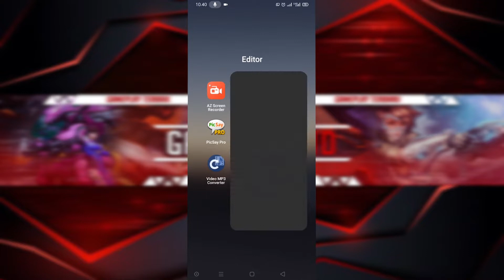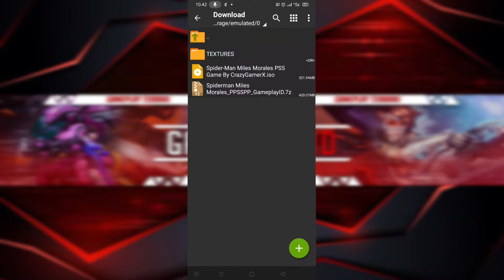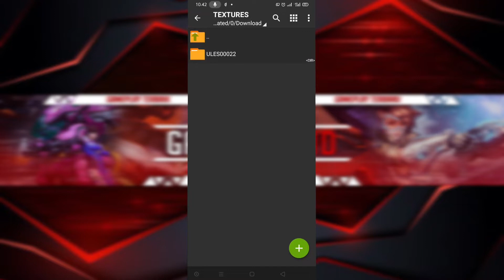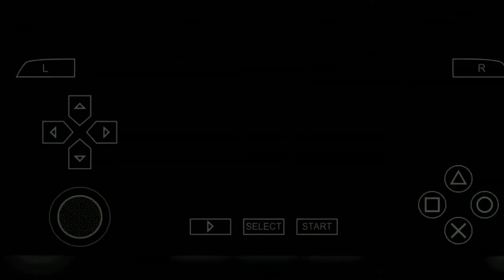DOWNLOAD Spiderman Miles Mirroless Android PPSSPP Mod Terbaru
Halo guys, Selamat datang di Gameplay ID kali ini kami akan membagikan Review Game

Game psp ini merupakan game spiderman 2 yang di mod txtures menjadi game spiderman miles miroless sehingga game yang lama pun mampu memberikan keseruan buat kalian semua. Dimana mod nya bia kalian rasakan mulai dari awal permainan yang menunya sendiri dikemas dengan poster poster spiderman miles mirooless
Nah untuk lebih lengkapnya silahkan lihat Detail Informasi gamenya di bawah ini.

🔥 Link Download
🔸 Untuk mendownload gamenya, silahkan cek kolom komentar yang sudah kami Pin. 🔸

✍🏽 Keterangan
Size : 430MB
Mode : Offline
Perangkat : Android & iOS + Emulator PPSSPP

✍🏽 Credits

Untuk yang ingin lebih dekat bersama admin. Barangkali ada saran, kritik, maupun pertanyaan.

Sampai jumpa divideo berikutnya. Terima kasih